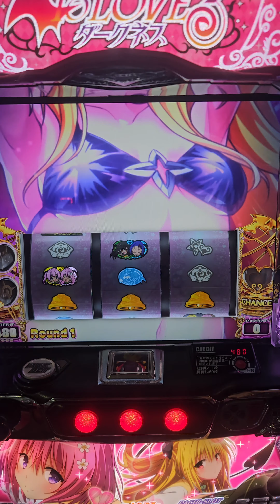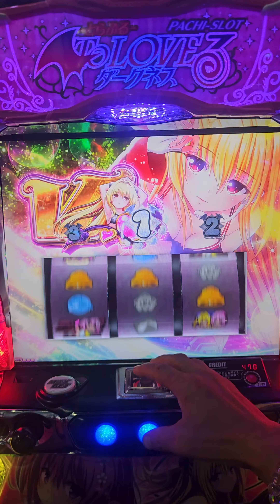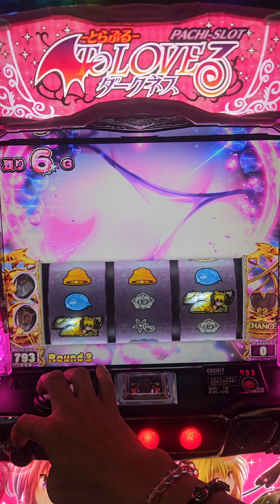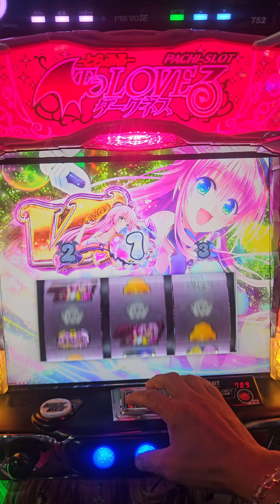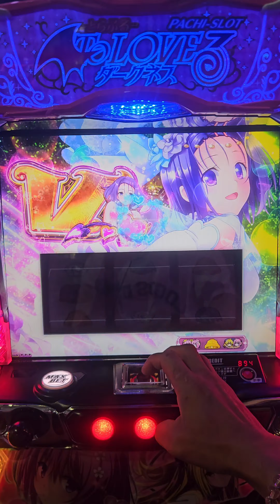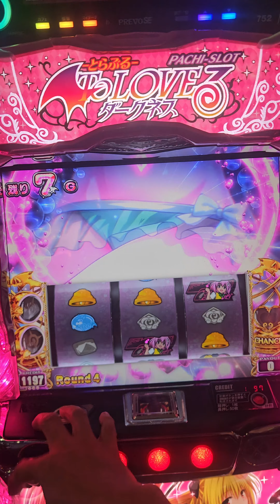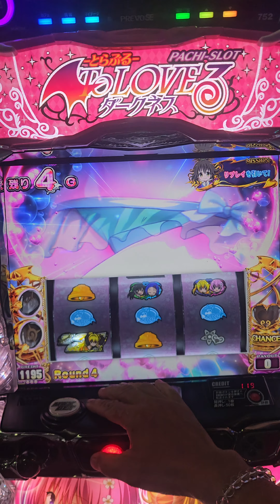L ToLOVEるダークネス#L ToLOVEるダークネス#To LOVEるダークネス#オリンピア